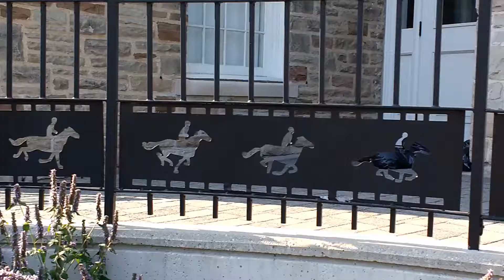Canadian Film Centre - GRAD PROJECT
My grad project from my residency at the Cdn Film Center.  During my stay, I developed SEVERAL such film ideas.  Thank you to the Canadian Arts Council.  Your funding makes my genre of art possible.

OMG I'll never forget the launch party for my premiere.  So many friends and celebrities showed up.  AND THANKFULLY no one OD'd in the bathroom again.  Text me next time!  I'll tell security to put you on the VIP list.  Luv you!!!  kiss kiss